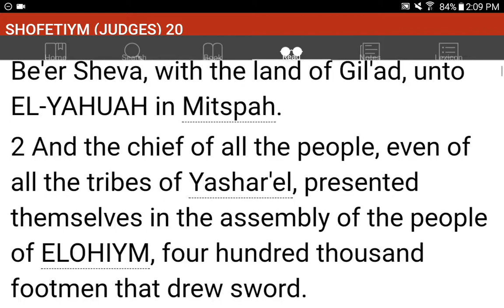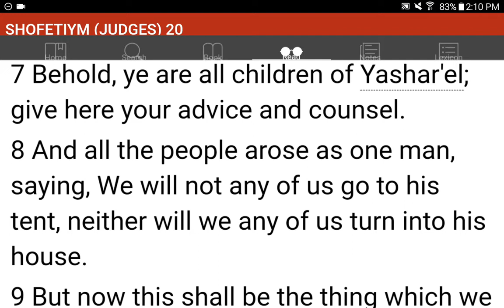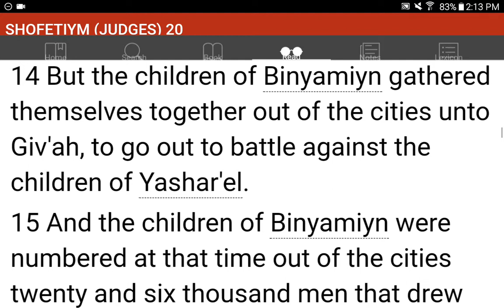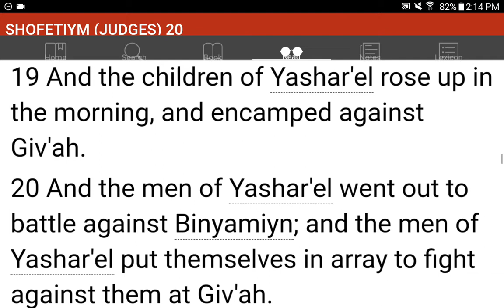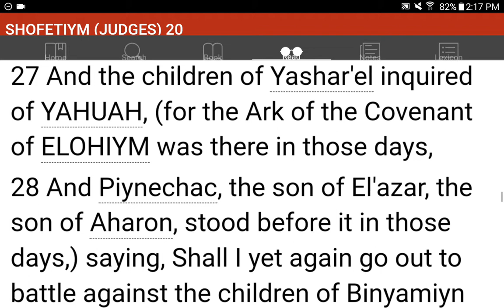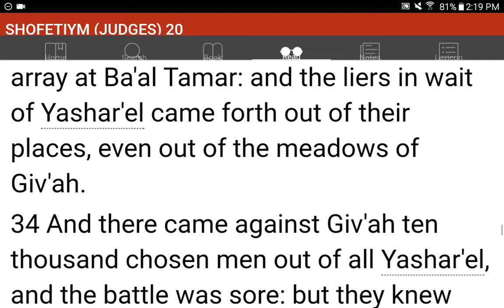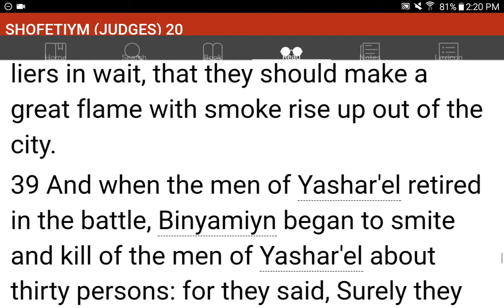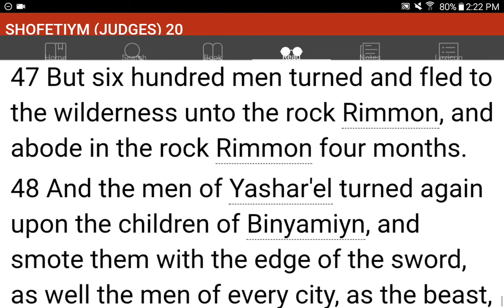💜h?™ "What's the MOST HELPFUL & SIMPLEST WAY that WORKS?"™ GIVE 1P/Month NOW! GCash